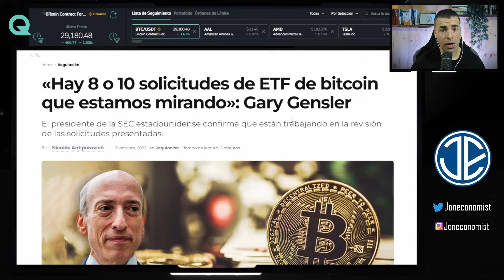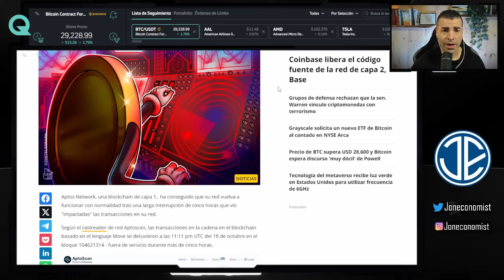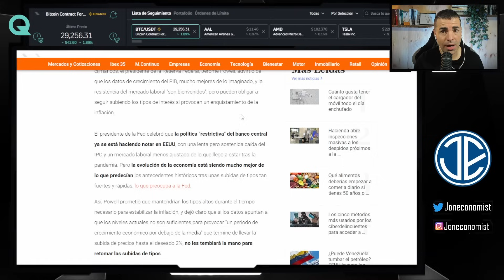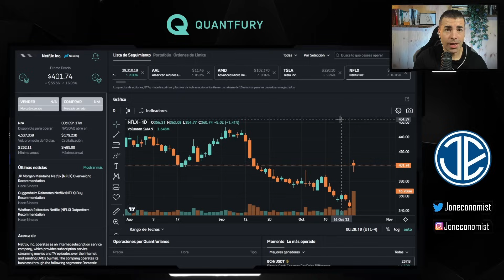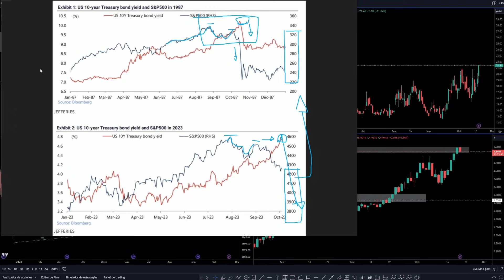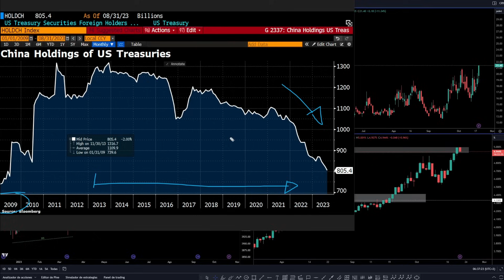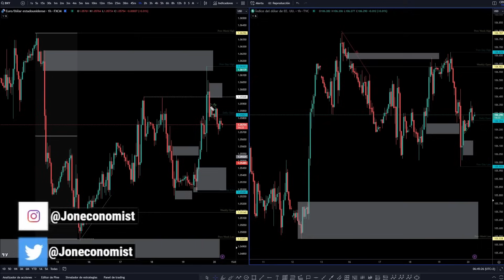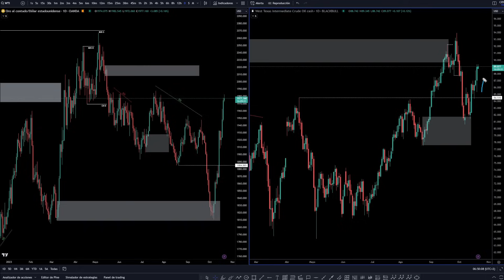🚨Dinero ENTRANDO a BITCOIN, ORO y PETROLEO, mientras HUYE de las ACCIONES. VICTORIA RIPPLE (XRP🚀?)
Código; JON

⏰ MARCAS DE TIEMPO:
0:00 Introducción
0:40 Noticias y Actualidad Cripto
4:46 Noticias economía tradicional
9:22 Calendario Económico
10:47 Repaso Macro Economía
14:03 Análisis Técnico BTC - SP500 - FOREX
22:15 Conclusión